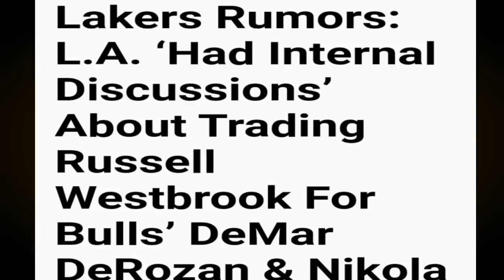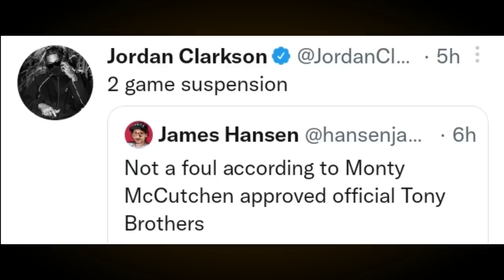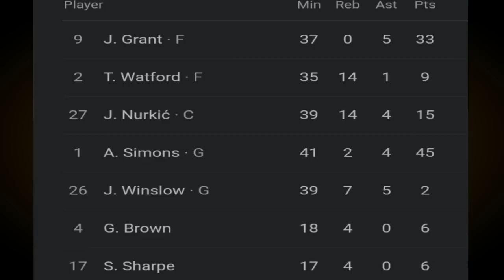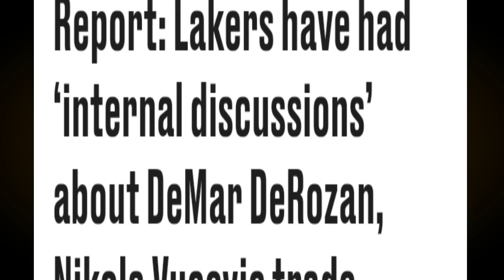WESTBROOK Derozan TRADE TULOY ba? ALAMIN | CLARKSON NAGREKLAMO sa NBA | BIG 3 sa PORTLAND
Mga IDOL, ang pag uusapan nga natin ngayon sa ating bagong video ay tungkol naman kay Westbrook at Derozan. Sabayan narin natin ng iba pa.